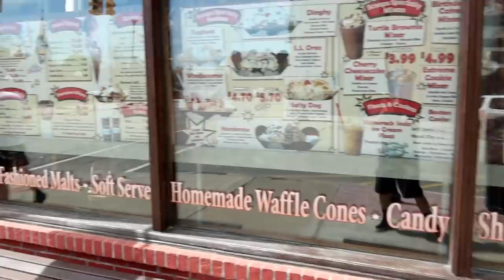Husky Pool Party!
It's time for a husky pool party!  RFSDan is still here visiting, and today we are going out to lunch with our friend PJ, and heading to downtown Alpena,  afterwards, my Mom and Dad brought Indy over for a Husky Pool Party!